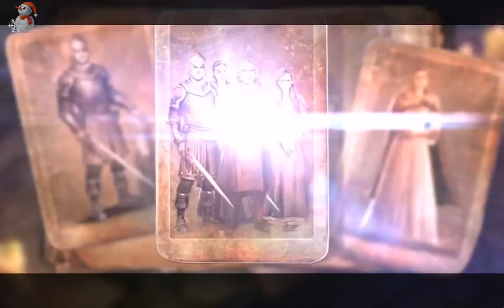Living Legends 6: Uninvited Guests Collector's Edition - ЧАСТЬ 2 (ДВОРЕЦ)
Вы приглашены на свадьбу своего двоюродного брата Лео. Добравшись до места, вы узнаете, что на замок напал ужасный Зверь, и только вы не пострадали от его проклятия. Теперь вместе с таинственным охотником вам предстоит спасти всех гостей, прибывших в замок.